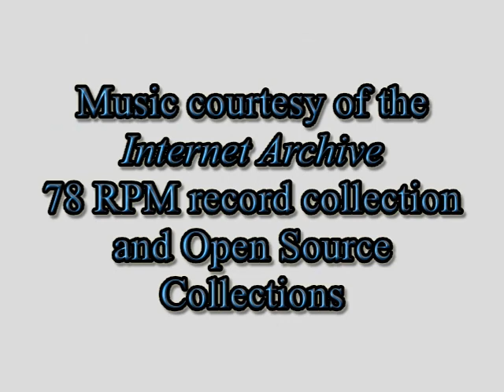Snow Day at Mother Rice Day Care